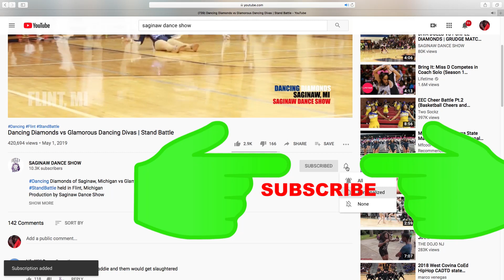Field Show | DANCING JEWELS of Lake Charles, Louisiana ( Parade )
Dance Competition in Houston, Texas
High School Dance Event